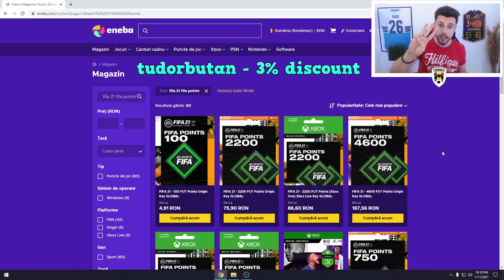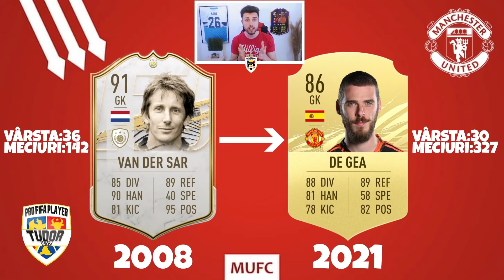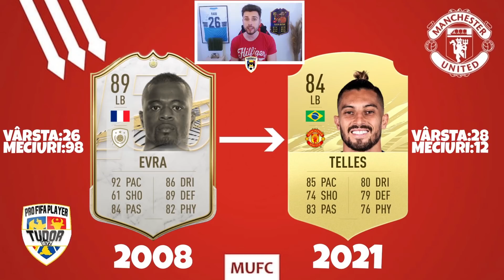CUM ARĂTA MANCHESTER UNITED IN 2008 VS PREZENT! (FT. CRISTIANO RONALDO, FERDINAND, RASHFORD)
ENEBA.com - LOCUL CU CELE MAI IEFTINE JOCURI PENTRU (PS4, Xbox, PC)